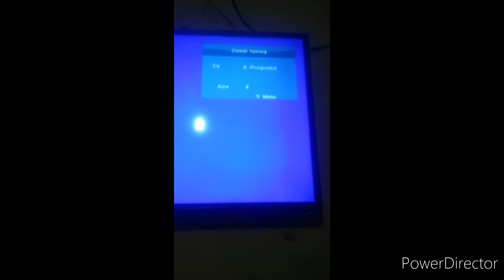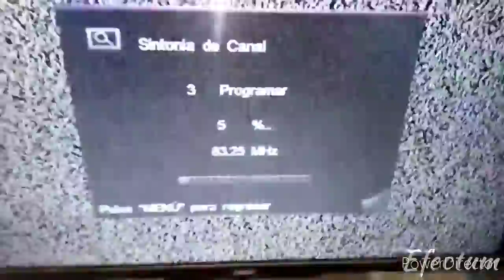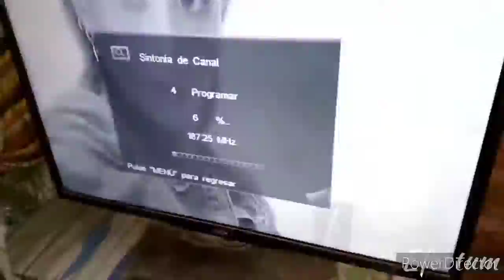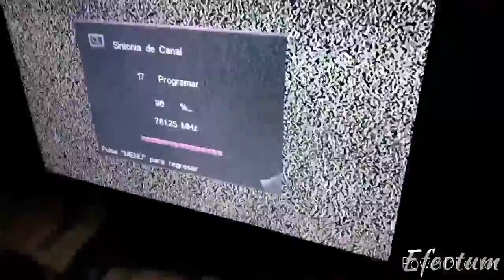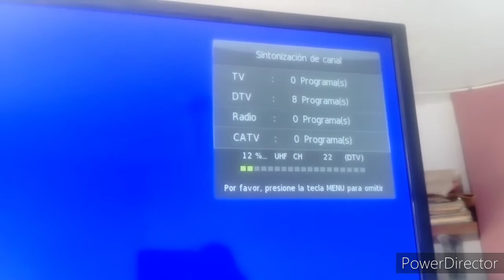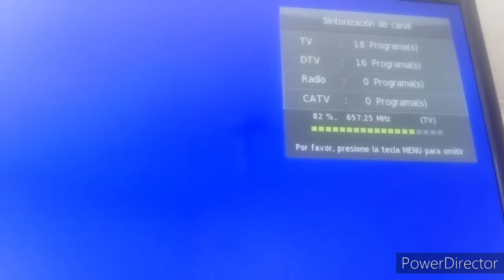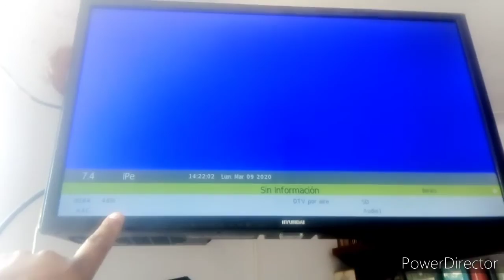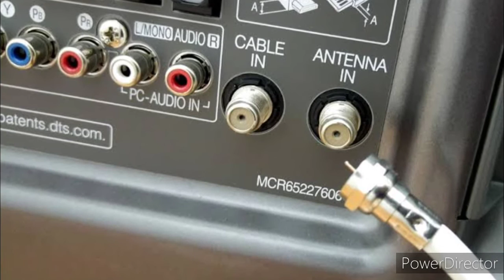Como saber si tu tv es compatible con TDT(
Nuevo canal ,nuevo contenido